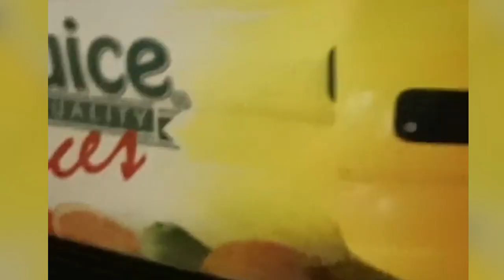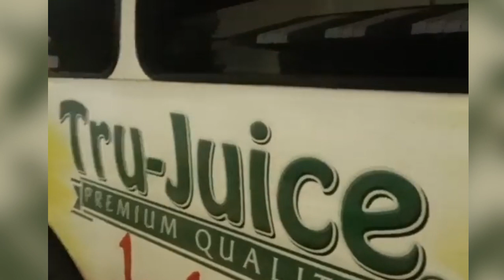Popular Jamaican Vloggers From The Carter Family: Vehicle Involved In Acc!dent While In Jamaica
Welcome Links 007 TV  news and entertainment  channel  where we  broadcast the  latest news both local and internation and also discovers trending stories and  broadcast  it to you as quality & reliable Entertainment.